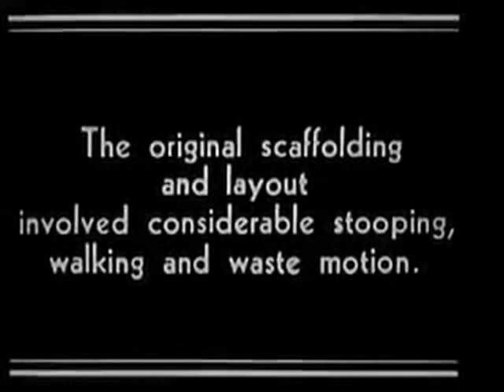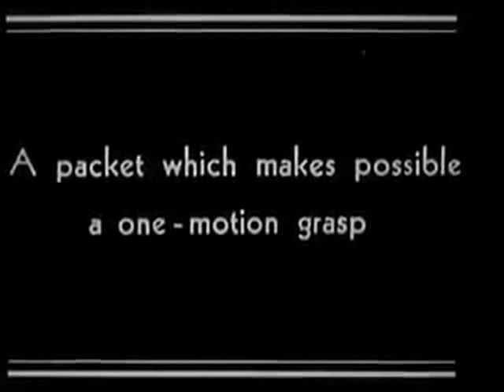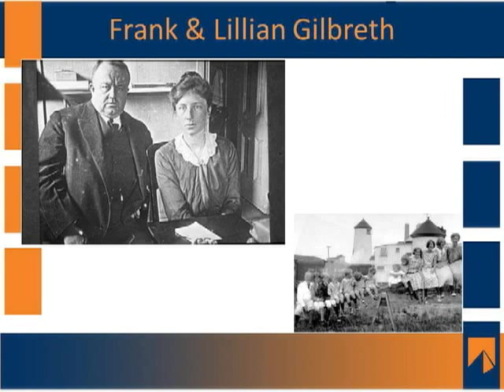Frank & Lillian Gilbreth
This video is a quick overview to the work of Frank and Lillian Gilbreth and their work on time motion studies in business.